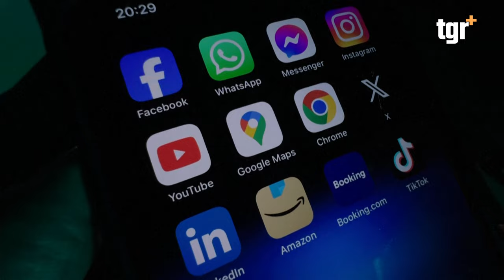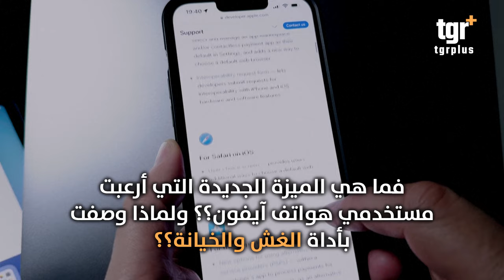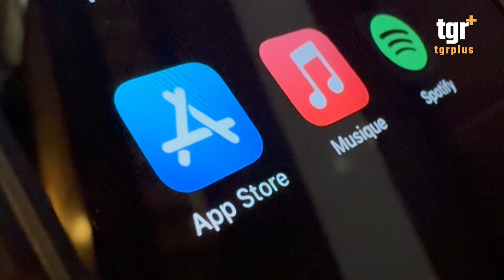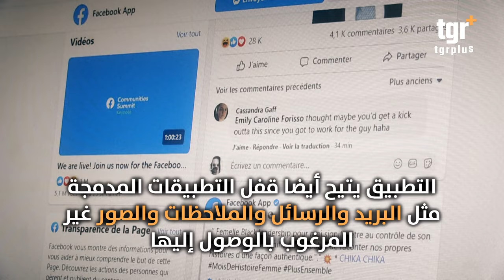ميزة تثير الجدل بهواتف ايفون .. كيف ساعدت شركة ابل الخائنين؟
التغيير بلس على الفيس بوك